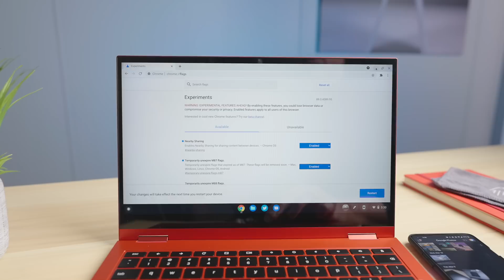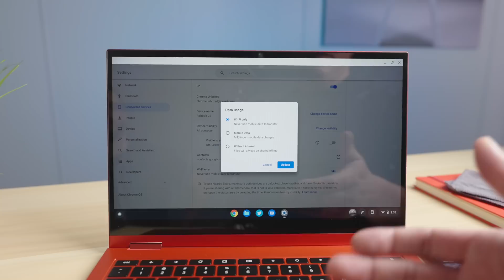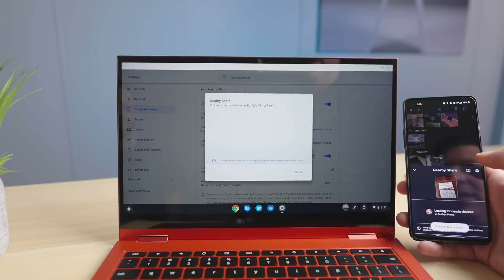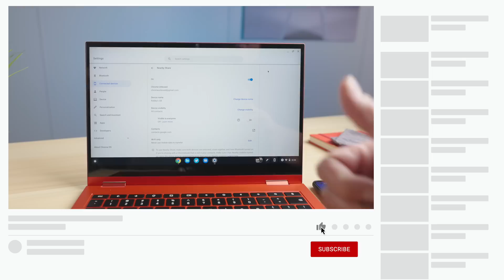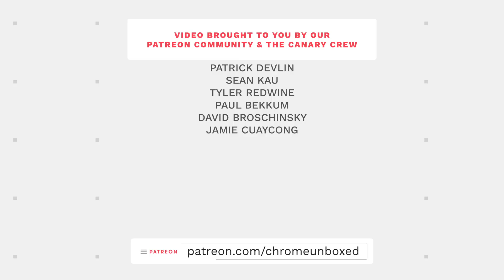How To Use Nearby Share on Chromebooks With the New 'Visible To Everyone' Feature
Nearby Share is a new feature rolling out to Chromebooks in Chrome OS 89, but it isn't quite ready yet.  A new ability is being added that allows your Chromebook to be visible to everyone around you for 5 minutes, taking away the need to share contact lists between devices, and it stands to make the entire Nearby Share a much simpler process once it does roll out.